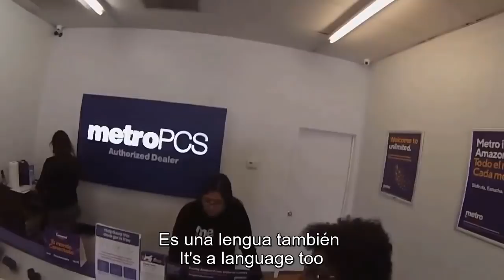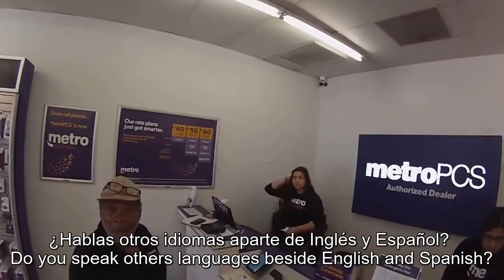NEW Language Learner Level Up Series! ((L2 SERIES))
TIER BENEFITS ARE IN THE PROCESS OF BEING UPDATED. EXPECT UPDATES APRIL 2020!
ALL INSTRUCTIONS BELOW FOR PARTICIPANTS
Please fill in the blank below where applicable (Optional: translate the sentence).

Yo (        ) soy Americano

De dónde es Usted (        )?

Mis padres son de ghana.

Usted (    ) hablar Swahili?

Eso me lo (      ) no fue que yo quisiera

Mi gente, mi gente (         ).
Provide the timestamps for the following sentences from the video (Optional: translate the sentence):

De la isla mas linda del Caribe.

Cual es el apellido?

No tengo tiempo ahora.
What did the speaker say at the following times (Optional: translate the sentence):

0:25-0:27

1:01-1:04

2:00-2:02

2:54-2:56

04:18
她要给你（      ）
Tā yào gěi nǐ (   )

因为这个是很（          ）的
Yīnwèi zhège shì hěn （     ）

你跟她练习（            ）
Nǐ gēn tā liànxí (     )

你学中文（       ）了？
Nǐ xué zhōngwén (    ) le?

你们是在这个（       ）吗？
Nǐmen shì zài zhège (       ) ma?

你（         ） 在这个州吗？
Nǐ (         ) zài zhège zhōu ma?

我以前（      ）去纽约
Wǒ yǐqián (      ) qù niǔyuē
Provide the timestamps for the following sentences from the video (Optional: translate the sentences):

不容易，学中文不容易
Bù róngyì, xué zhōngwén bù róngyì

你还会别的语言吗？
Nǐ hái huì bié de yǔyán ma?

他的广东话比较好，但是普通话不是很好
Tā de guǎngdōng huà bǐjiào hǎo, dànshì pǔtōnghuà bùshì hěn hǎo

那你的广东话要比你的普通话好吗？
Nà nǐ de guǎngdōng huà yào bǐ nǐ de pǔtōnghuà hǎo ma?

7:41

7:45

8：46